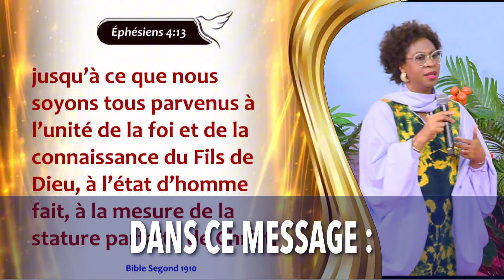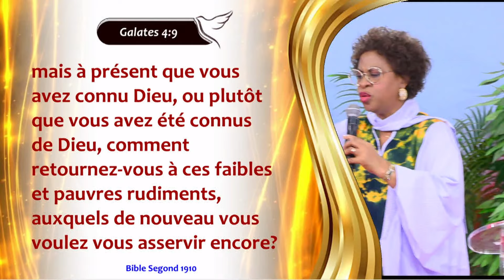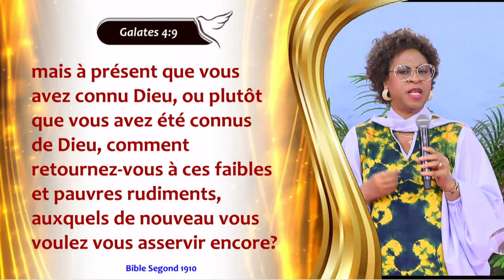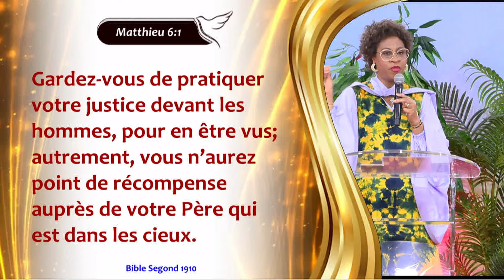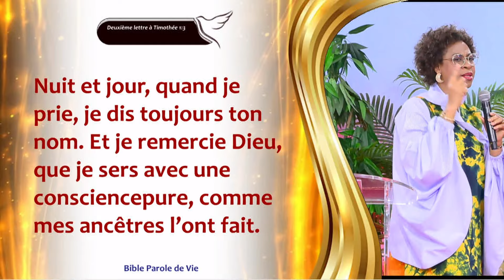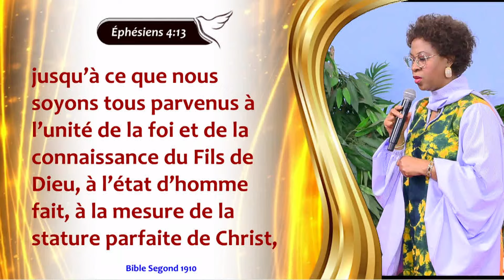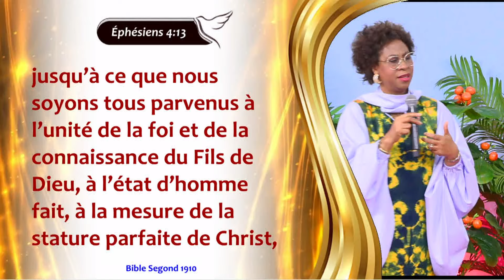⭕L’OBÉISSANCE À DIEU ! - ✨Révérende Danielle WAFO✨